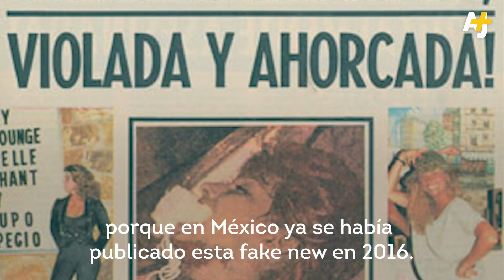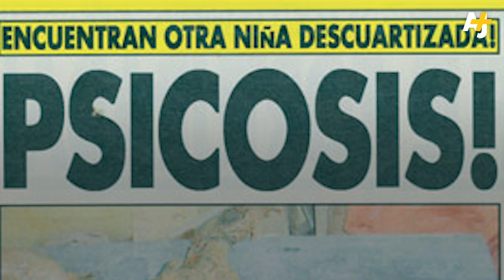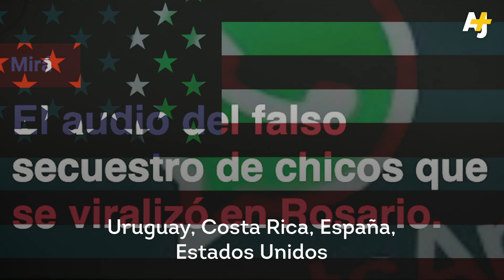¿Están secuestrando niños con tráileres?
Ha surgido una nueva modalidad de noticia falsa: los secuestros de niños en tráileres. En México ya se había publicado esta fake new en 2016.

¿Has visto una noticia sobre un secuestro de niños en tráileres? Seguramente es falsa.